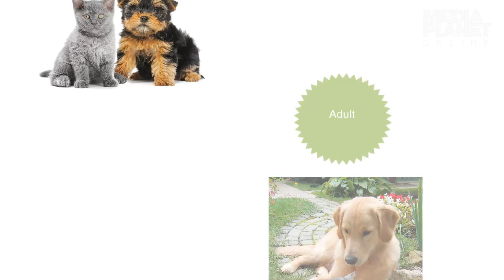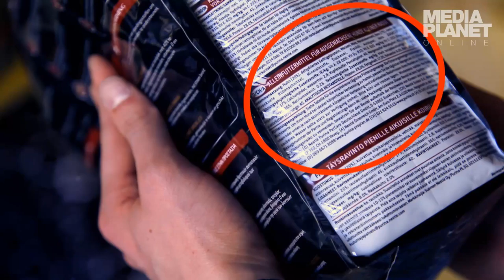Futtermittelkontrolle & Inhaltsstoffe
Haustierhalter neigen dazu, ihre Tiere zu vermenschlichen. Unsere Expertin erklärt, welches Futter unser Tier wirklich braucht...